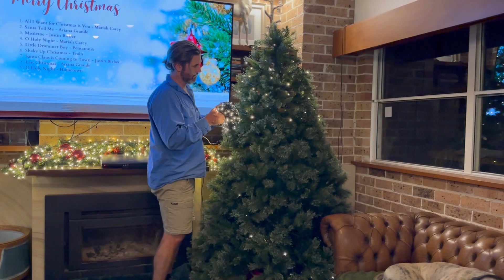It’s Beginning to Look Like Christmas at the Farm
Over the last few afternoons and evenings we’ve been starting to decorate the farm for Christmas. The Christmas tree is up, a few more dogs are arriving for their holidays, the kids are very excited. Luke’s family is coming after several years of not due to all the things that have affected everyone’s family togetherness over the last couple of years. There will also be a few ‘first’ Christmas’ this year for some of the dogs at the farm so it’s going to be that little bit extra special for all of us. The excitement is just beginning.

P.S Yes … between too many dogs to count and one active kitten this year, will it all last to Christmas Day??? 🙈 The odds are likely not in my favour 😅